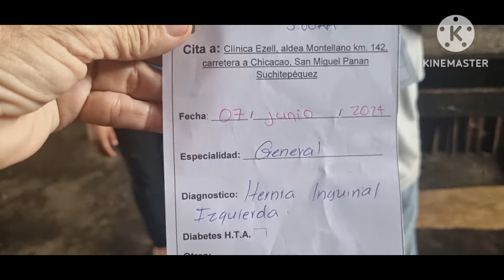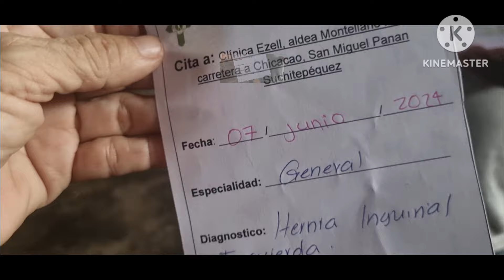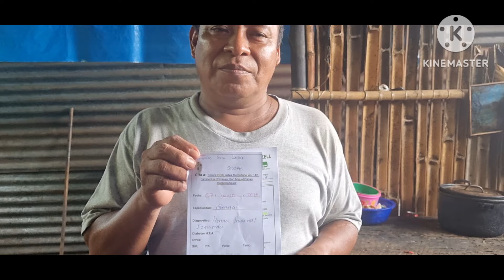HOY NOS CUENTA DON CLEMENTE. QUE LE DIJO EL MEDICO